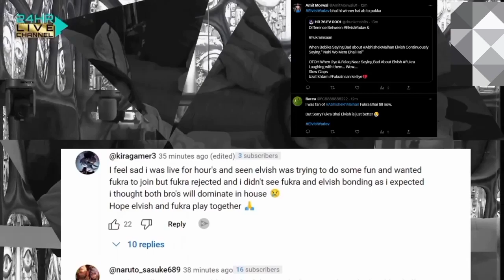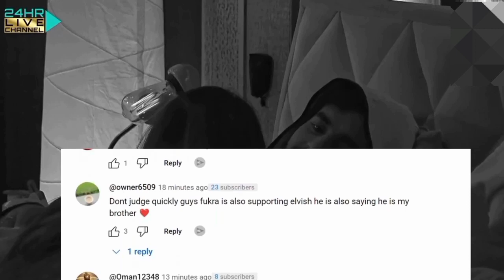Fukre insan ne toda fan's ka Dil ..